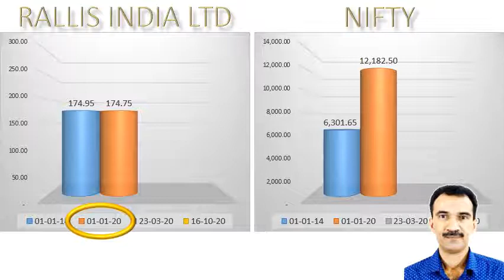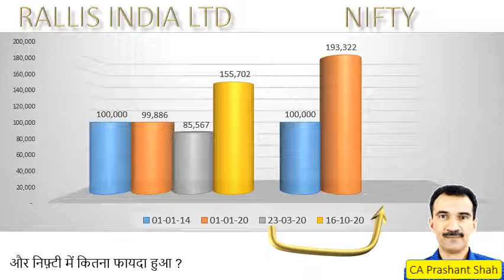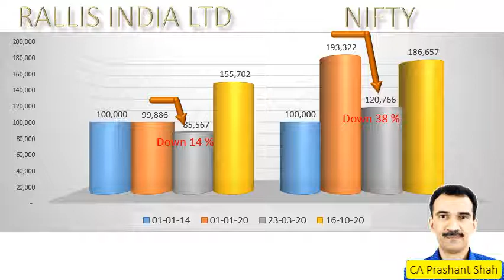Rallis India Share Analysis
What are the returns that retail investors have received ?